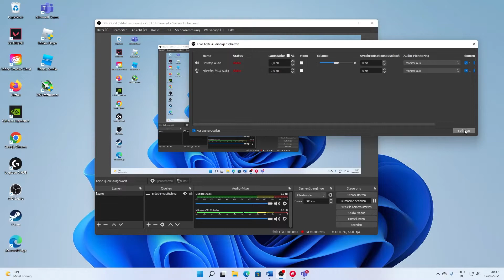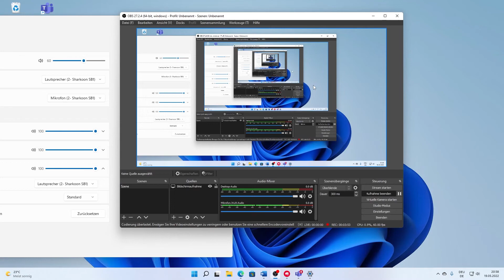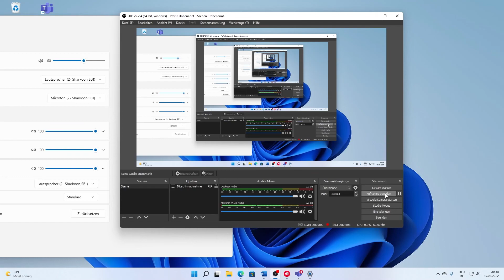OBS: Discord AUDIO TRENNEN/AUFNEHMEN! | Deutsches Tutorial | 2024